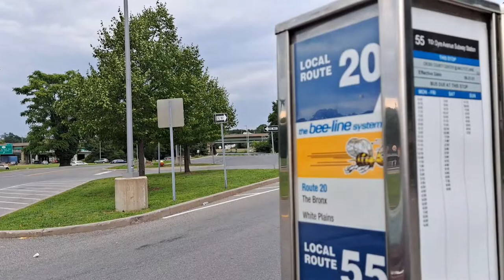Concourse Busfanning Short: W20 and W55 buses, At Cross County Shopping Center (XDE60,NABI 416.6)